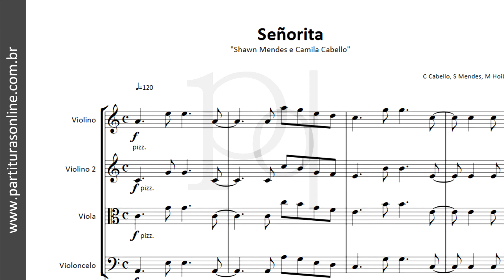Señorita ♪ para Quarteto de Cordas | Partitura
Atualizações Diárias..